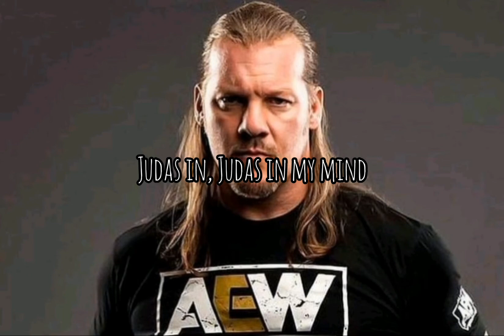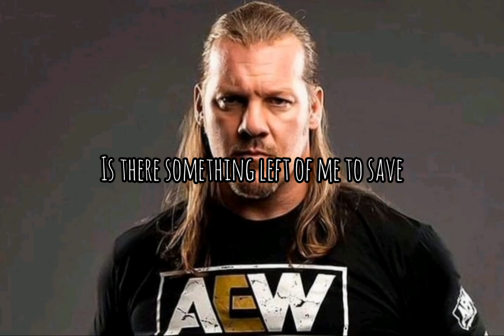Judas [lyrics] by Fozzy (Chris Jericho AEW entrance music)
Judas [lyrics]
by Fozzy

Chris Jericho AEW entrance music